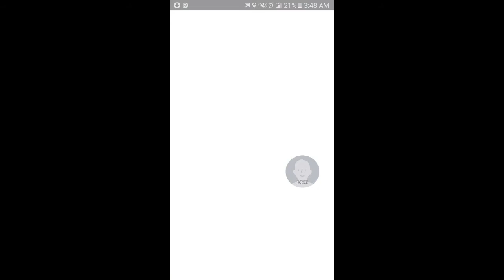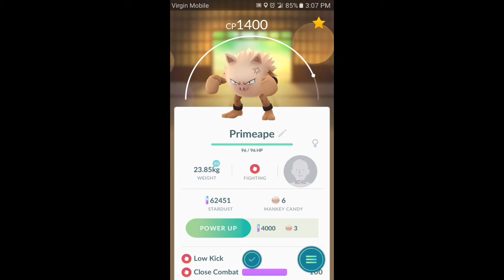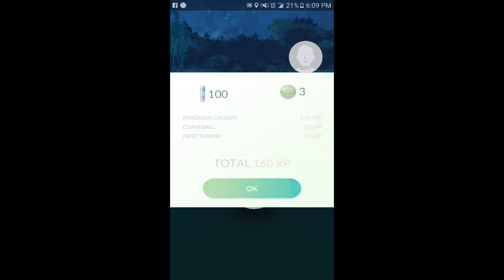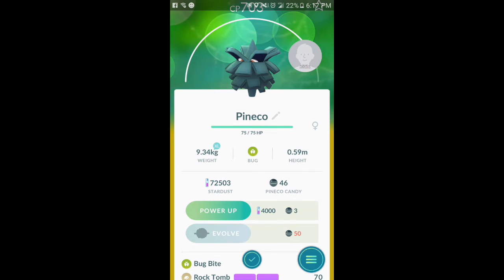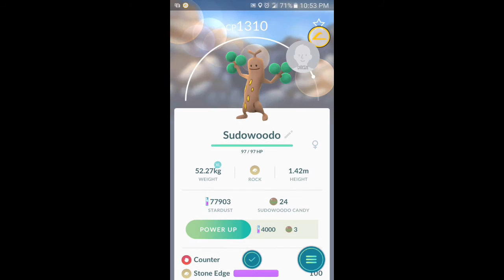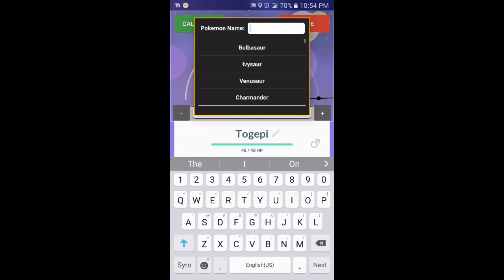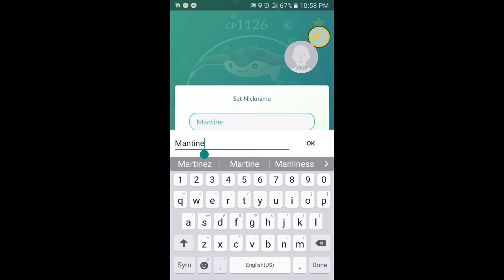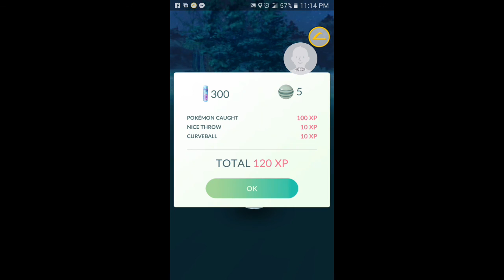Pokemon Go - Finally Hatching Togepi, Mantine, Smoochum and some Good Catches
Hey guys.  I'm really happy about this video.  I finally hatch the Pokemon everyone wants, TOGEPI!  Plus I get a Mantine, Smoochum, Tyrogue, and some good catches in the wild.  Sorry I forgot to stop recording at one point in the video. My bad.